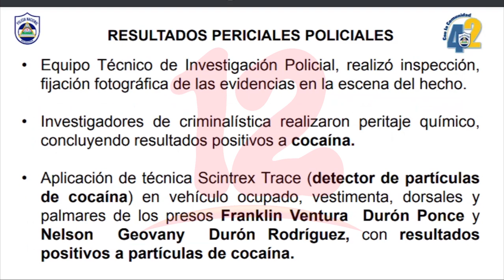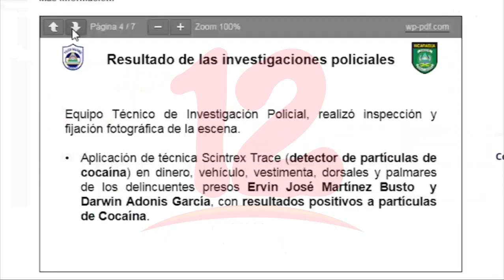¿Qué pasa con los bienes y recursos incautados al narcotráfico?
Noticias12Nicaragua Conozca ¿Qué pasa con los bienes y recursos incautados al narcotráfico?